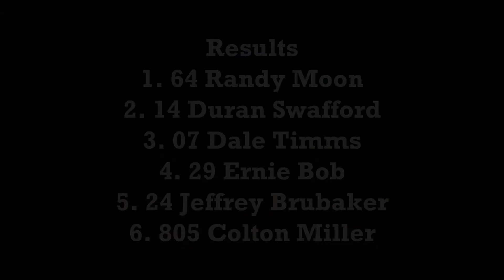Foothills December 14, 2019 Clone 450